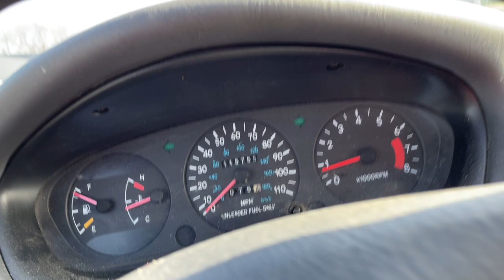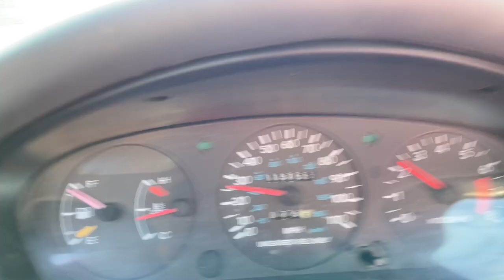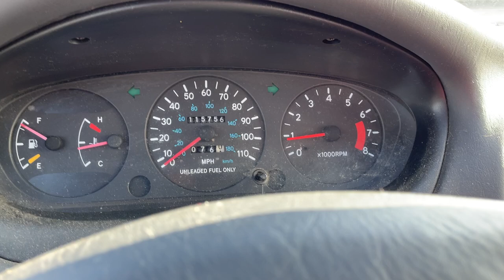1994 GEO PRIZM LSI 1Y1SK5369RZ054482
/ twincitiesauctions

1994 GEO PRIZM LSI 1Y1SK5369RZ054482